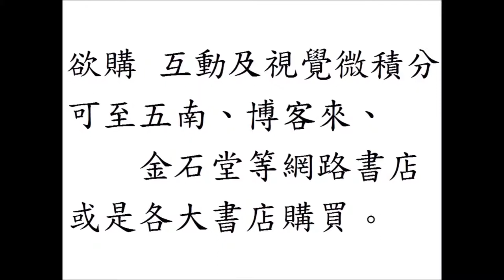互動及視覺微積分 Interactive and Visual Calculus：x^3的積分